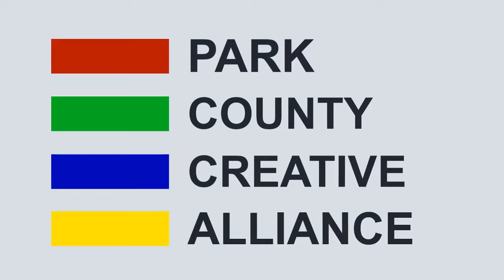Subscribe to PCCA's YouTube Channel